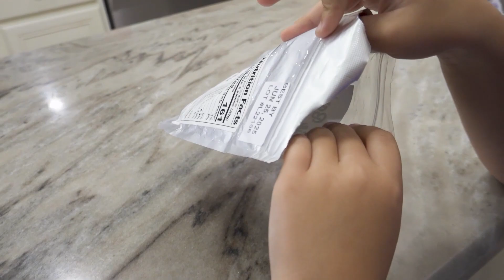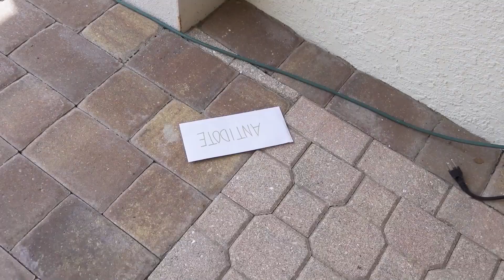WHO IS THE BUNNY MAN?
The Bad Bunny Knocks on Our Door!